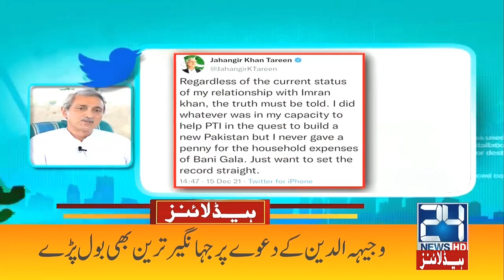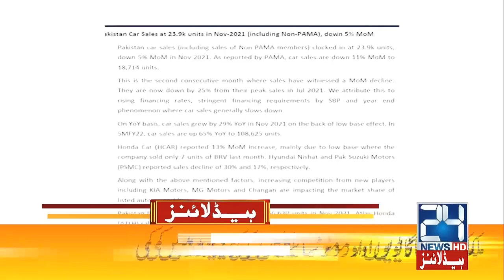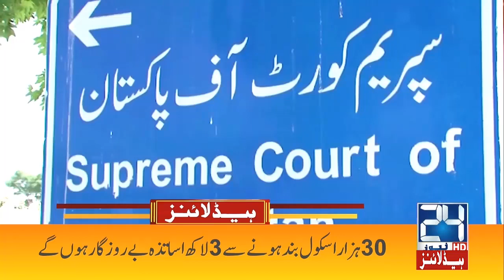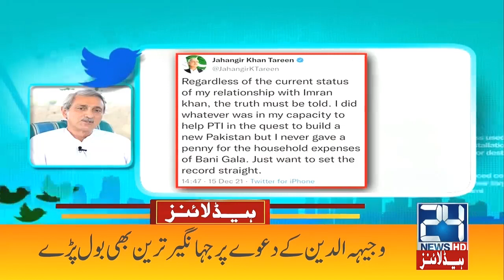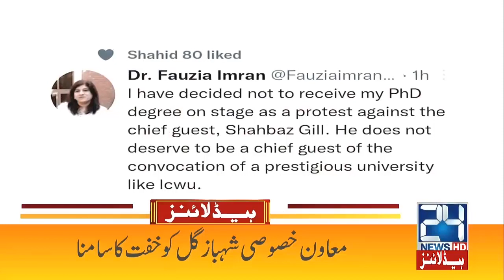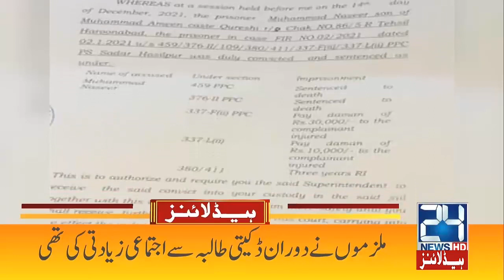Shafqat Mehmood Huge Announcement Over Winter Holidays | 2am News Headlines | 16 Dec 2021 | 24 News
Shafqat Mehmood Huge Announcement Over Winter Holidays | 2am News Headlines | 16 Dec 2021 | 24 News HD

24 News HD is one of the leading news channels of Pakistan bringing you the latest current affairs from Pakistan and around the world.  Live National Assembly and Senate Session.